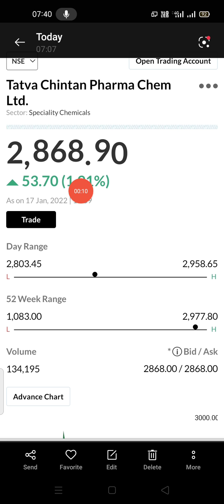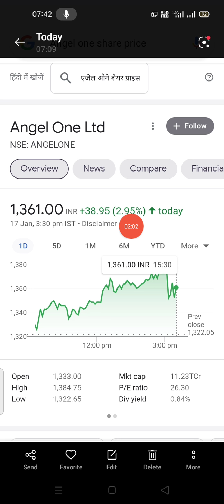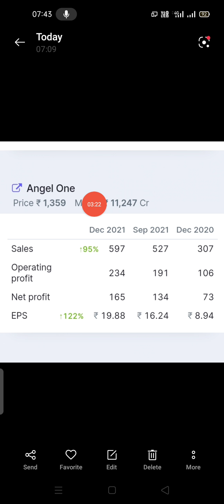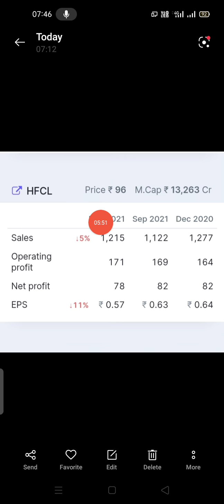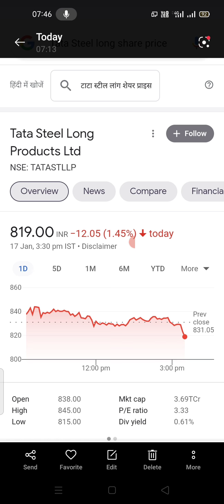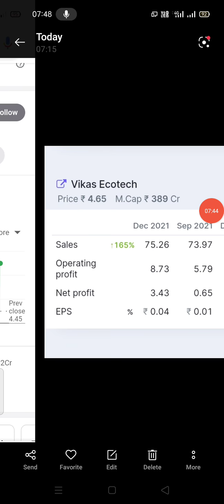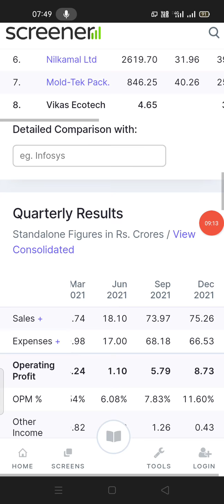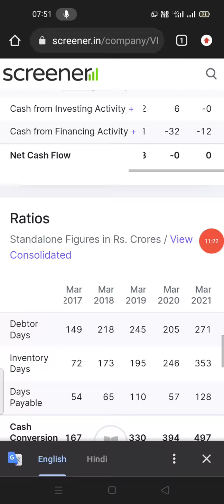केमिकल सेक्टर के PENNY STOCK ने किया धमाल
best lithium ion battery stock
best electric vehicle sector stock
best pizza stock
best burger stock
results September 2021
best IT midcap stock
Equity investment
Buy shears
Investment companies
Best shares to invest
portfolio management
trade advisor
best equity
stock advice
hdfc
MPS infotecnics limited stock latest quarterly results September 2021

मात्र ₹8 का आईटी सेक्टर का शेयर इस साल भी  500 करोड़ से ज्यादा का प्रॉफिट देने वाला है सोता हुआ शेर है
IT सेक्टर का बेस्ट पेनी स्टॉक्स जो दे सकता है तगड़ा रिटर्न मौका हाथ से निकल ना जाए
इस स्टॉक ने 10 वर्षों में दिया 100 गुना प्रॉफिट अपने निवेशकों को आंखें खुली की खुली रह जाएगी रिटर्न देखकर